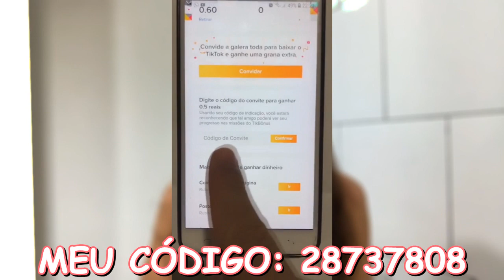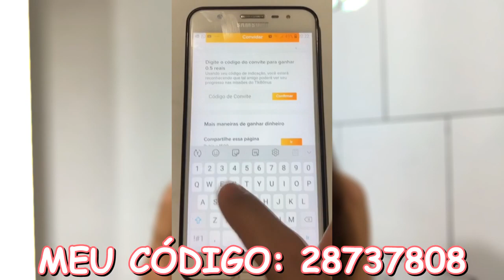GRAVIDEZ PSICOLÓGICA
Hoje aqui no canal vou falar sobre GRAVIDEZ PSICOLÓGICA

COLOQUE NOSSO CÓDIGO: 28737808

GRAVIDEZ PSICOLÓGICA,gravidez psicológica sintomas,o que é gravidez psicológica,gravidez psicológica como tratar,gravida as15,gravidez,gravidez na adolescencia,gravidez sintomas,GRÁVIDA